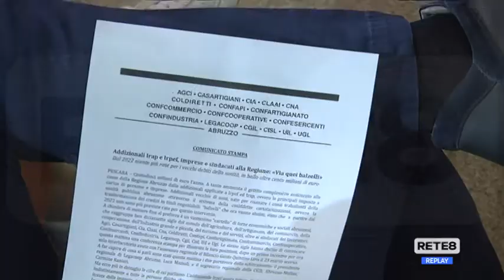Tasse - Imprese e sindacati chiedono lo stop alla Regione